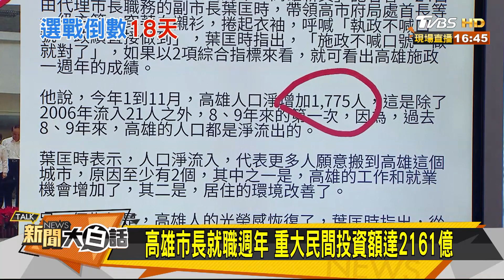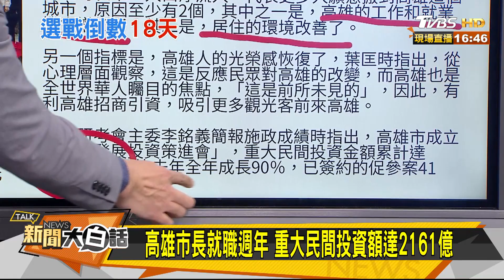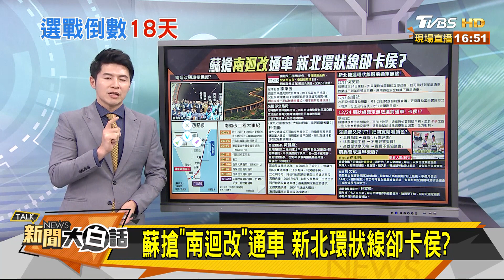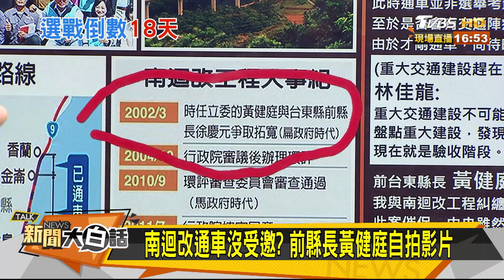蘇搶"南迴改"通車 新北環狀線卻卡侯？新聞大白話 20191224